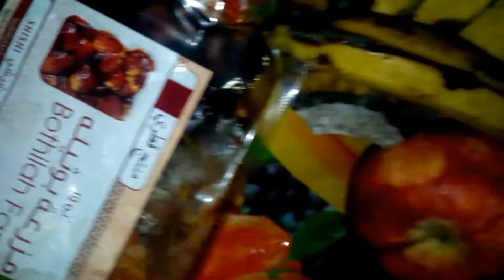1st Ramadan 2020 || Upcoming Ramadan 2020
Bismillah ki Barkat| | Bismillah ki fazilat or Ahmiyat  Dars e Faizan e Sunnat Ilyas Qadri Ka Faizan